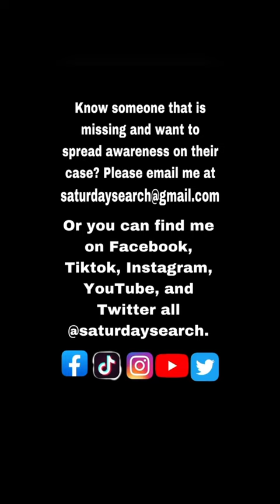*UPDATE* 🚨 FOUND SAFE 🚨 Christine Johnson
Christine Johnson missing from Houston, TX

If anyone has any information on Christina’s whereabouts, or you see her, please call 911 or the Houston Police Department at